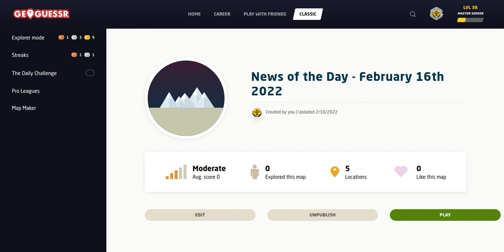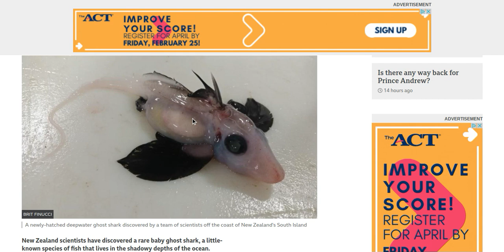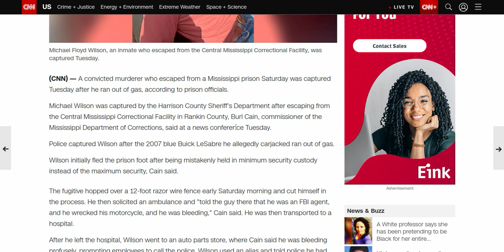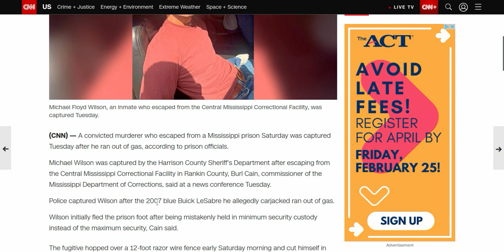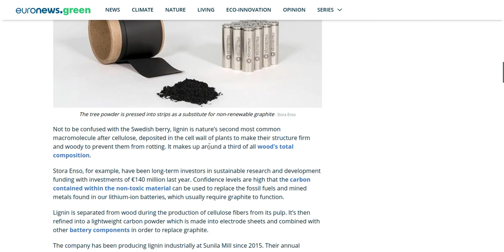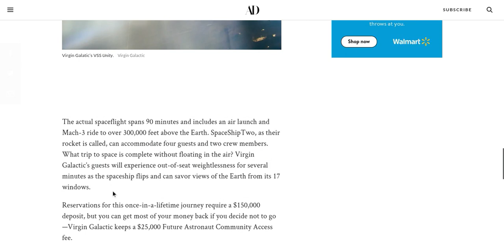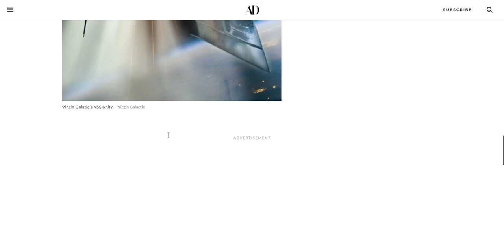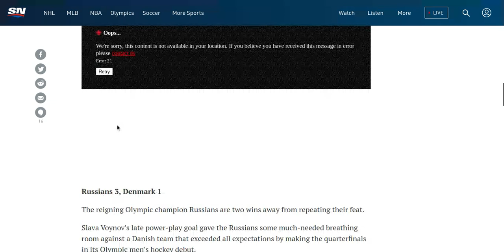News of the Day - 16 February 2022 : GeoGuessr [PLAY ALONG]-Slovakia hockey & Finland wood batteries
News of the Day on All Over The Map for Wednesday February 16th, 2022: